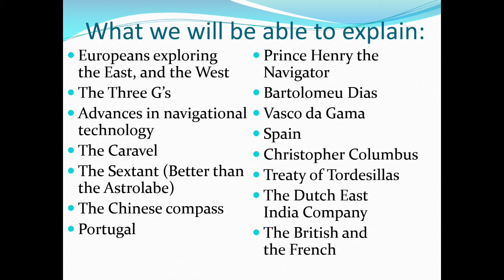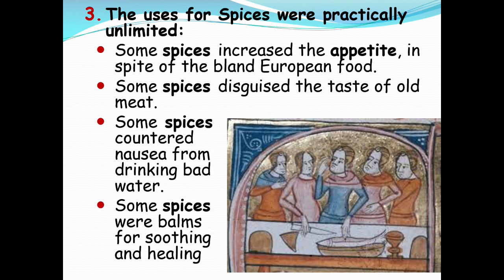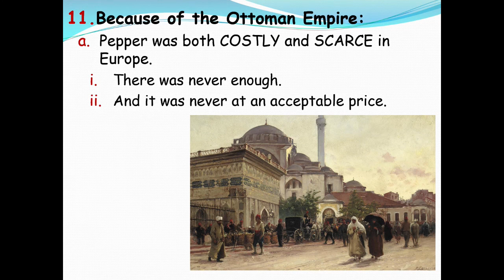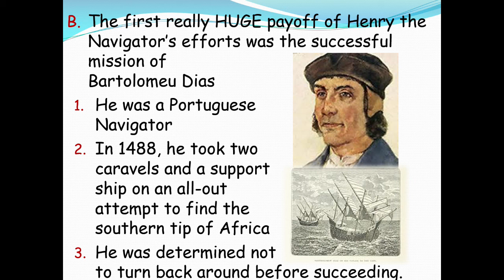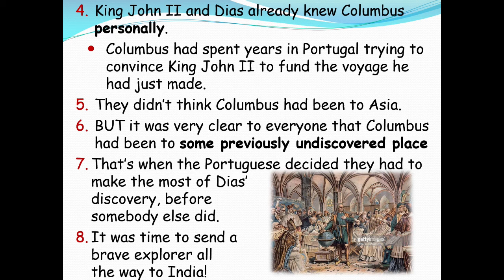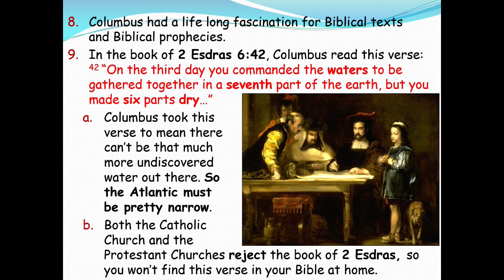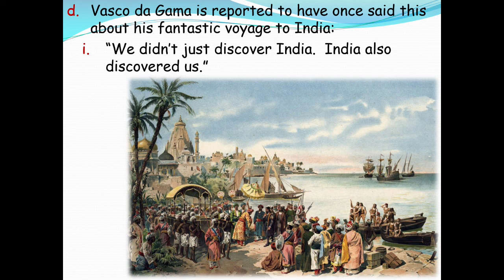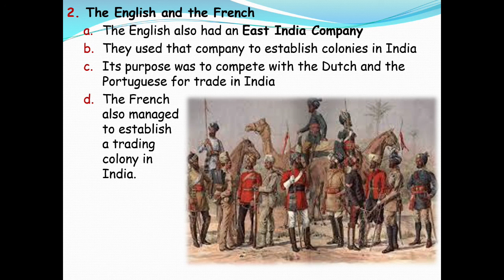WH 611N Reasons for Exploration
Important Sources:
Watkins, Ronald.  Unknown Seas: How Vasco da Gama Opened the East.  Watkins Literary, 2014.
Bartlett, Kenneth R. The Development of European Civilization.  The Great Courses, 2011.